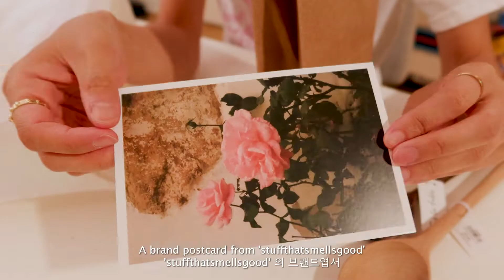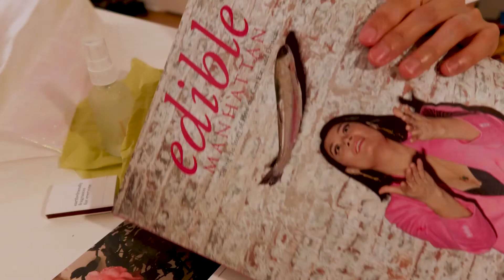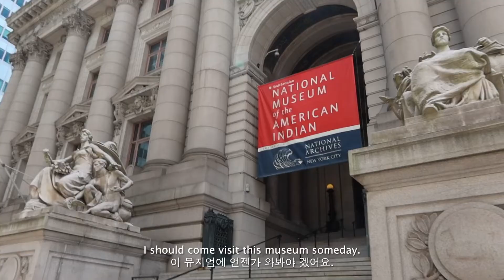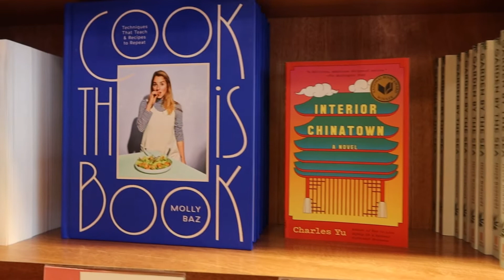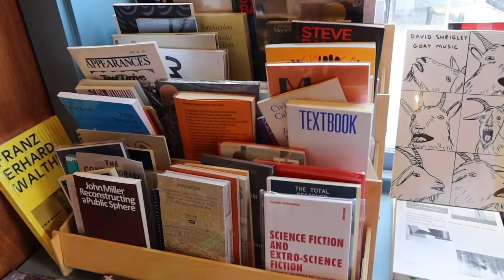vlog. New York | Carrot Cake🥕Eggplant Parm🍆McNally Jackson Books📙SuperReal💡Downtown🇺🇸Sur La Table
Sharing Moments 📸
공유하고싶은 순간들 🎥

Carrot Cake🥕당근케잌
A Little Eggplant Parm by Alison Roman 🍆🧑🏻‍🍳에그플랜트 파마잔 (Alison Roman의 레시피)
Painting moment 페인팅 순간들
Finback DIPA "Distant Stars" (IPA Beer)🍺  IPA 맥주
Strawberry Cream Cheese Bagel 딸기 크림치즈
Independence Day March in Downtown Manhattan 🇺🇸 다운타운에서 독립기념일 행진
SuperReal (Projection Mapping Exhibition) 🧚🏻‍♀️프로젝션 맵핑 전시
McNally Jackson Books (Seaport) 📙서점
Sur La Table 주방용품점
Bar Boulud 레스토랑
Cobble & Co 레스토랑

Chemtrails by Sm
Grateful by Kitrano
My Whole Life by Campagna
Jah by Peter Spacey
Starry Eyed by Ziv Moran
Rewind by Aves
Candy by The Wildcardz
Glacier by Elad Perez
Early  Mornings by Paper Planes
Fluttering by Marshall Usinger

Thanks again,
xx
DS

Filmed, edited, designed, and written by DS LEE